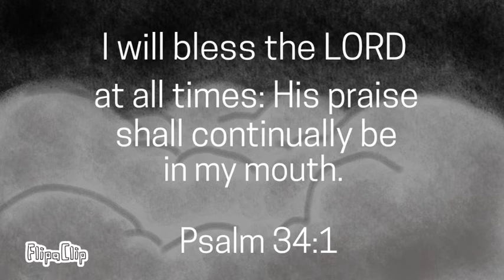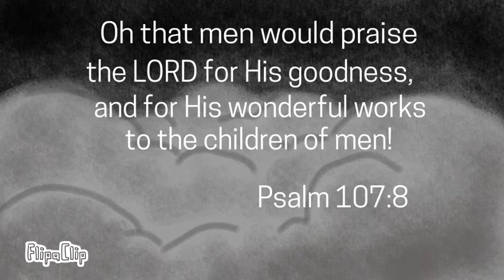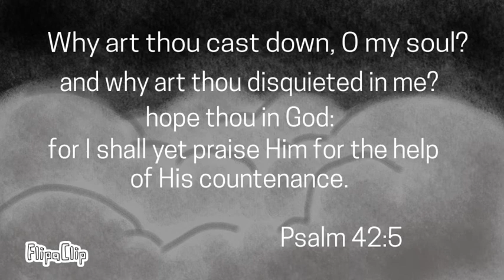Praising in the storm!!⛈️🌩️✝️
The song "Praising in the storms" was graced on 25th June 2022. It's a worship song that speaks of the need for the LORD JESUS CHRIST to help us worship, praise and bless Him even in the lowest valleys and darkest hours and stormiest of storms. May we all be blessed with a spirit and mind that praise the LORD JESUS CHRIST AT ALL TIMES, no matter what, for He is God from everlasting to everlasting, for He is worthy!!!
The LORD JESUS CHRIST bless and keep us all!!